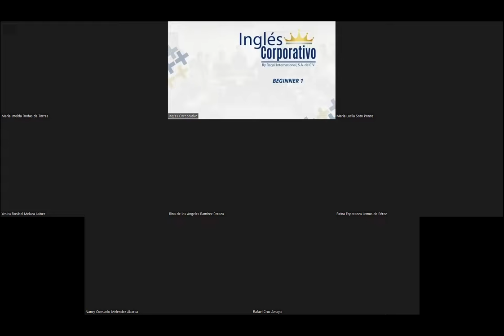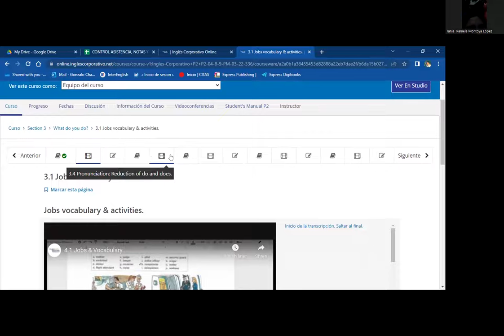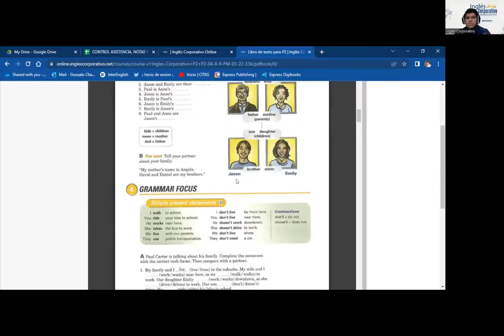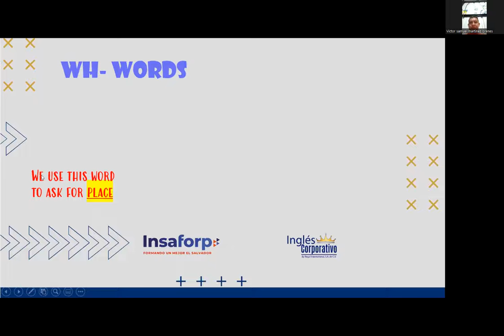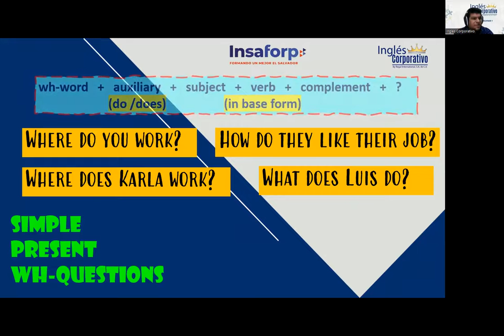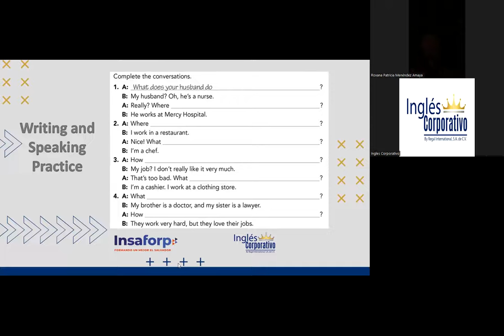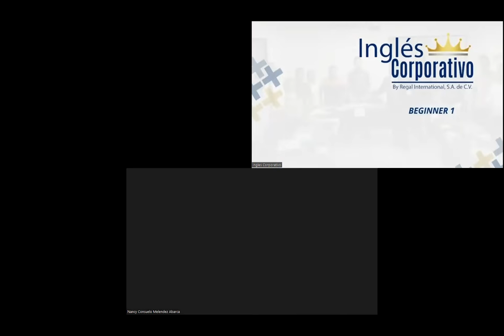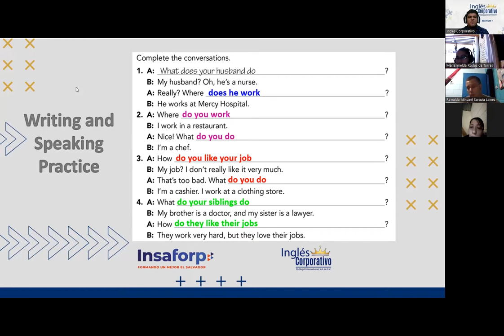Ingles Corporativo- Session 6 - Simple Present Wh-questions